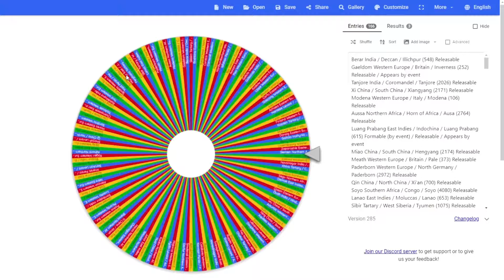CONQUERIR L'INDE AVEC VIJAYANAGARA ! - EU4 ON JOUE TOUS LES PAYS ! #7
Version : Vanilla
Pays : Vijayanagara